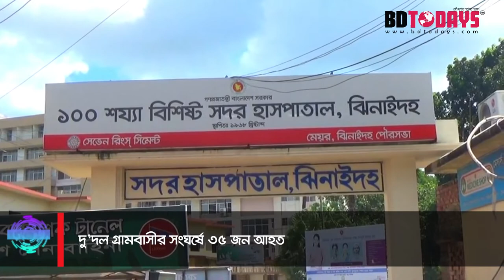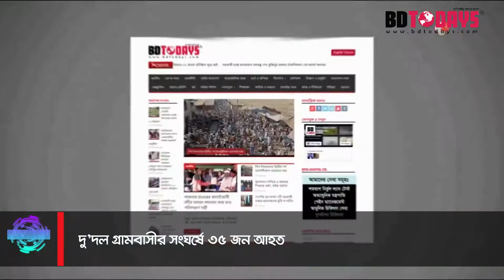দু’দল গ্রামবাসীর সংঘর্ষে ৩৫ জন আহত || 35 injured in clash between two groups of villagers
ঝিনাইদহে আধিপত্য বিস্তারকে কেন্দ্র করে দু’দল গ্রামবাসীর সংঘর্ষে অন্তত ৩৫ জন আহত হয়েছে। বুধবার দুপুরে হরিণাকুণ্ড উপজেলার সোহাগপুর গ্রামে এ ঘটনা ঘটে।

পুলিশ জানায়, দীর্ঘদিন ধরে ওই গ্রামের আওয়ামী লীগ নেতা আশরাফুল ইসলাম ও রুজদার আলীর মধ্যে সামাজিক আধিপত্য বিস্তার নিয়ে বিরোধ চলে আসছিল। বুধবার দুপুরে আশরাফুল ইসলাম বিরোধপূর্ণ স্থানীয় গজারিয়া বিলে মাছ ধরতে গেলে উভয় পক্ষের মধ্যে সংঘর্ষ বেধে যায়। এতে উভয় পক্ষের কমপক্ষে ৩৫ জন আহত হয়।